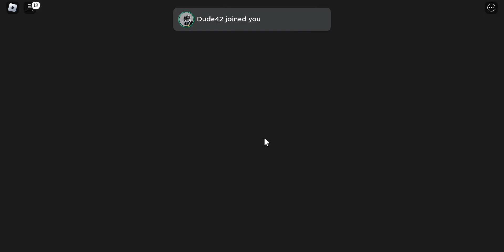I escaped prison in Roblox ( Barry’s prison run)